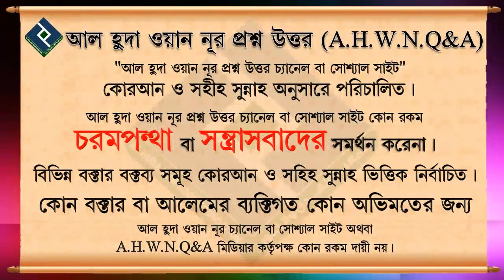কুরআন তেলাওয়াত এর আগে ও পরে কি পড়তে হয় ᴴᴰ┇শাইখ বশির বিন আব্দুল্লাহ্